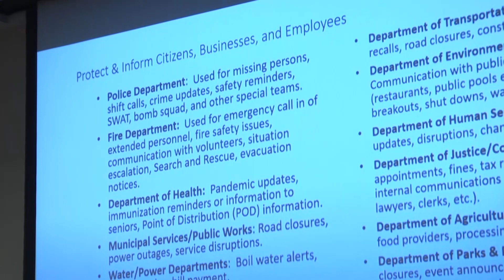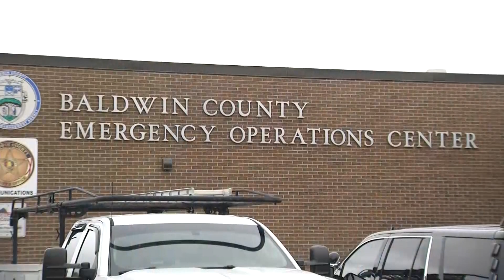Baldwin County moves ahead with new emergency notification system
A new county-wide emergency notification system is coming to Baldwin County so if there is a public safety threat citizens and visitors will be alerted.